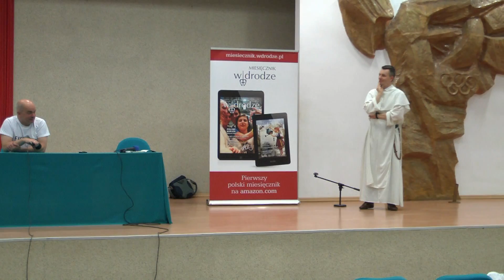Sport jest okrutny, spotkanie z Tomaszem Zimochem [1/7]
Zadanie komentatorskie dla ochotników :) Inspiracje Tomasza Zimocha. Co mają wspólnego z Adamem Małyszem matka Briana Adamsa i niedźwiedzie w Kanadzie?